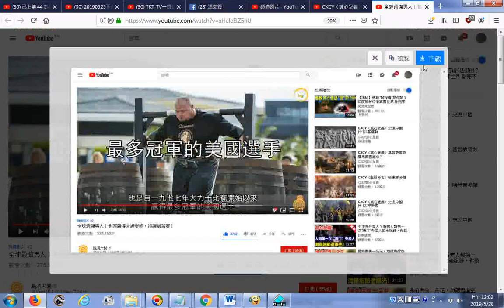推薦 全球最強男人！他因強得太過變態，被強制禁賽！05